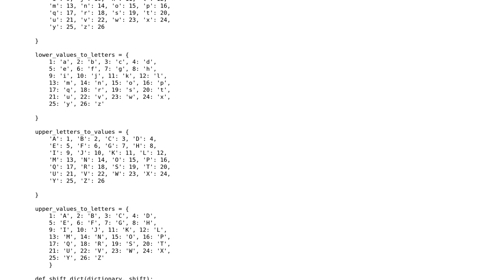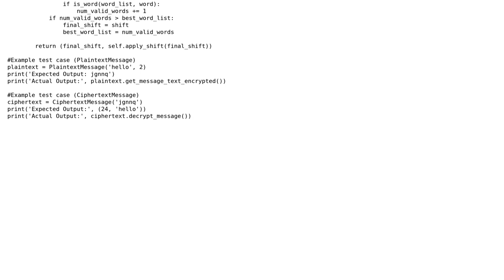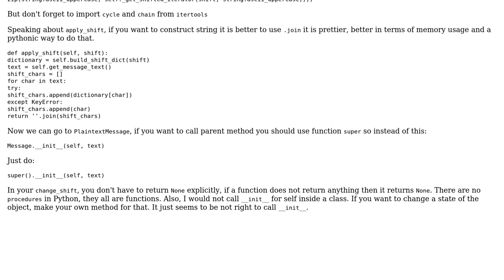Code Review: Implementation of Ceaser's Cipher in Python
With thanks & praise to God, and with thanks to the many people who have made this project possible! | Content (except music & images) licensed under CC BY-SA | Music | Images & others | With thanks to user Peilonrayz user ChrisIkeokwu user Alex and the Stack Exchange Network Trademarks are property of their respective owners. You are responsible for your own actions.